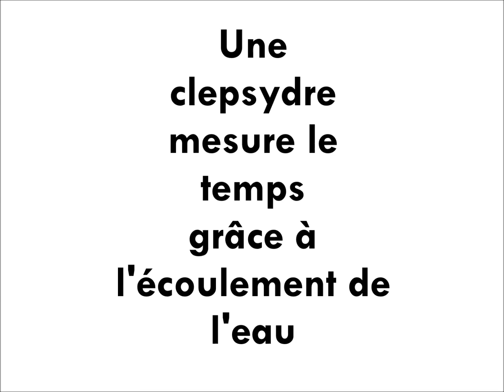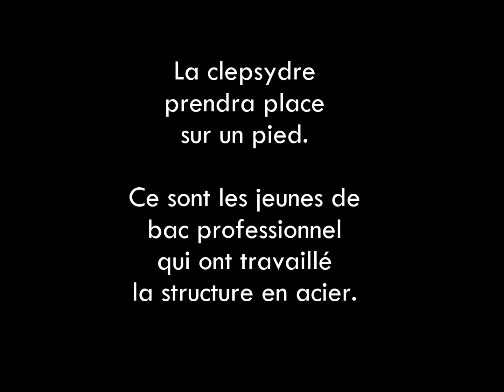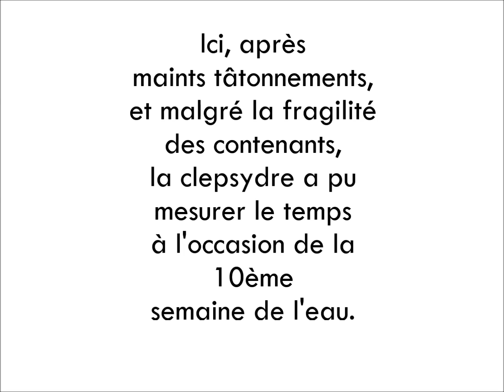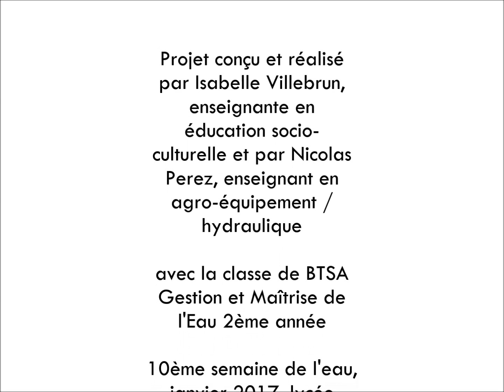La clepsydre, une utopie devenue concrète !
Un projet mené par les BTSA Gemeau 2 du lycée Fonlabour.